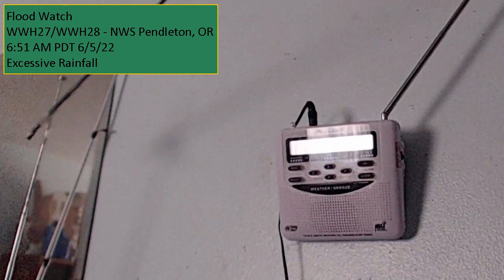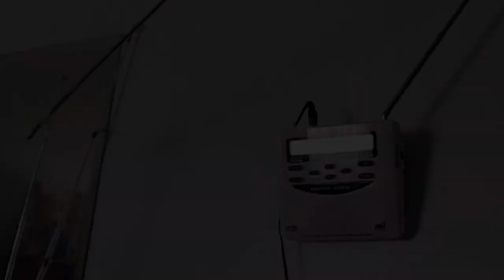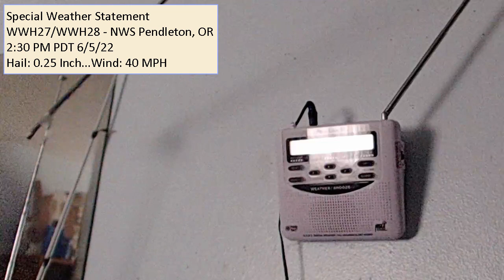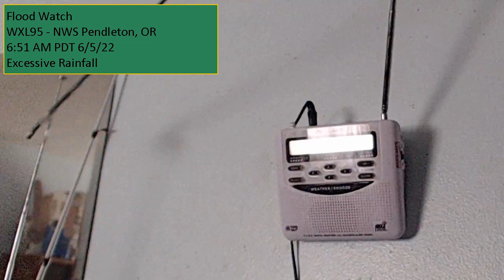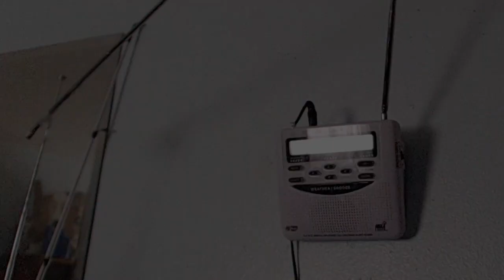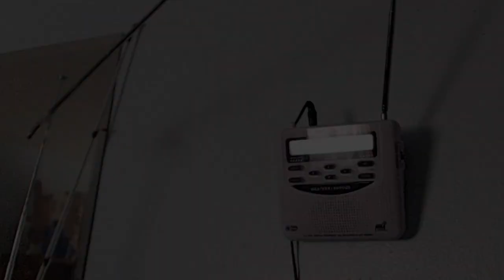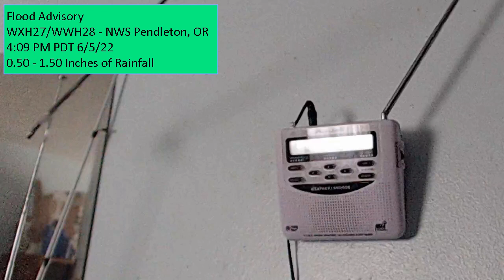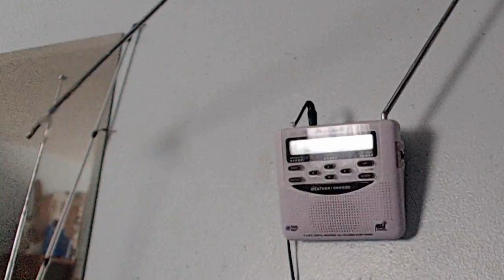June 5th Marginal Risk for Severe Thunderstorms/Excessive Rainfall - SPS's, FAA's, and FAY's